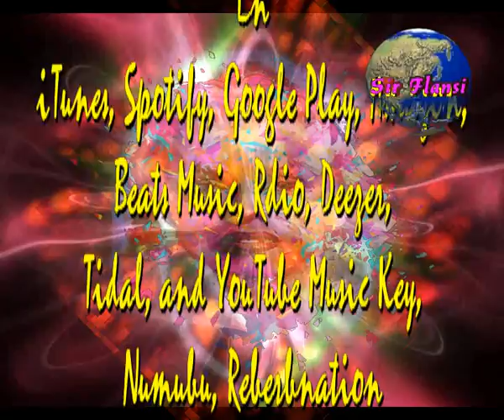Callate y piensa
Sir Flansi
CALLATE, NO DIGAS NADA
PORQUE LO VA A SABER TODO EL MUNDO
TEN TU BOQUITA CERRADA
Y MANTEN UN SILENCIO PROFUNDO

HAY COSAS QUE SON SECRETOS
QUE NO SE DEBEN PREGONAR
COSAS INTIMAS DE NOSOTROS
QUE A NADIE DEBEMOS CONTAR

SABES, LA GENTE ESTA SIEMPRE ALERTA
SABES, MEJOR SER UNA CALLE DESIERTA
SABES, CALLARSE ES DE PRUDENTES
LO TUYO Y LO MIO NO LE IMPORTA A LA GENTE

PIENSA QUE ESTAR EN CADA BOCA
SERA LO QUE MAS PROVOCA
LO QUE MAS DUDAS NOS TRAE
LO QUE A LOS DEMAS MAS ATRAE

PIENSA EN NUESTRAS VIDA PRIVADA
INTIMIDAD CONSCIENTE Y COMPARTIDA
PASIONES QUE NOS DAN VIDA
NO DEBEMOS DESCUBRIR NUESTRAS PARTIDAS

LO TUYO Y LO MIO NO LE IMPORTA A LA GENT

Para final